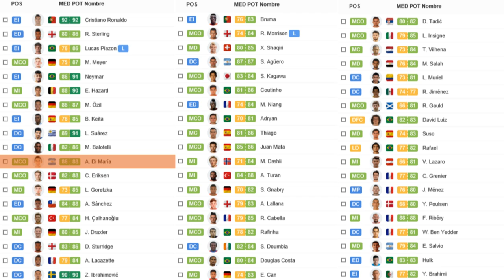FIFA 15 - TUTORIAL RABONAS, PASES, CENTROS Y GOLES